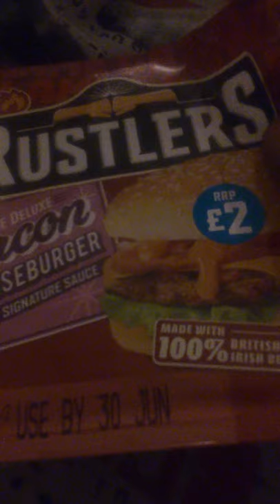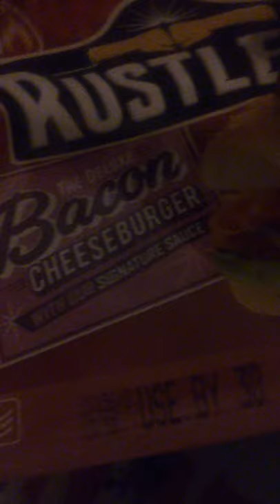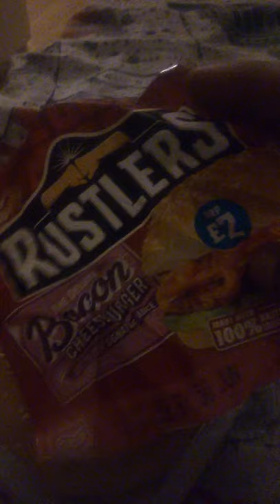FoodPorn Eating a Rustlers Cheeseburger